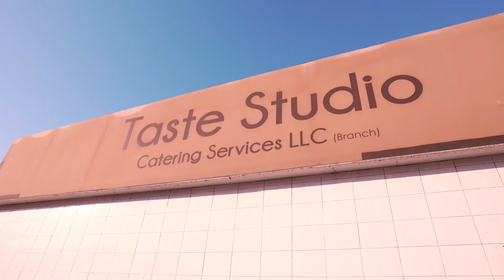Caring for others | Eid Mubarak from the haus & haus family | Real Estate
To truly be part of the community you live in means caring for others. From the haus & haus family to your family, we wish you a joyous Eid!

True success isn’t just about doing well in business; it also involves making a positive impact on the lives of people in the local community we’re a part of.